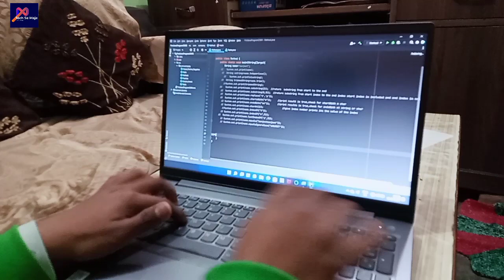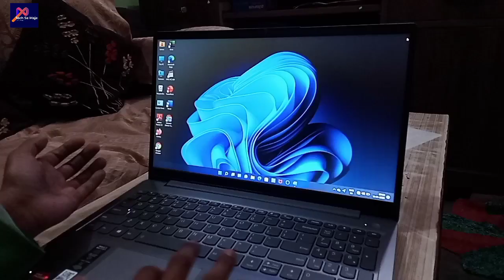Lenovo (AMD RYZEN 5 5500U) ideapad slim 3 (15") FULL REVIEW AND UNBOXING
Series IdeaPad 3 15ALC6
Brand Lenovo
Specific Uses For Product Personal, Student, Business
Human Interface Input Keyboard
CPU Manufacturer AMD
Special Feature Anti Glare Screen, Light Weight, Backlit Keyboard, Thin.
Colour Arctic Grey

Processor: 5th Gen AMD Ryzen 5 5500U | Speed: 2.1 GHz (Base) - 4.0 GHz (Max) | 6 Cores | 3MB L2 & 8MB L3 Cache
OS: Pre-Loaded Windows 11 Home with Lifetime Validity
Pre-Installed: MS Office Home and Student 2021
Memory and Storage: 8GB RAM DDR4, Upgradable up to 12GB | 512 GB SSD
Display: 15.6" FHD (1920x1080) | Brightness : 250nits | Anti-Glare.
Design: 4 side narrow bezel | 1.99 cm Thin and 1.65 kg Light | Narrow Bezel
Battery Life: 3-Cell 45Wh | Upto 7 Hours | Rapid Charge (Up to 80% in 1 Hour)
Camera (Built-in): 720p with Privacy Shutter | Fixed Focus | Integrated Dual Array Microphone
Audio: 2 x 1.5W Stereo Speakers | HD Audio | Dolby Audio
Ports: 2 USB 3.2 Gen 1, 1 USB 2.0, 3.5mm Headphone/Mic combo jack, HDMI 1.4b, 4-in-1 media reader (MMC, SD, SDHC, SDXC)
In the box: Laptop, Power Adapter and User Manual
Warranty: This genuine Lenovo laptop comes with 2 year onsite manufacturer warranty

M.R.P.: ₹68,990.00
Price: ₹49,900.00